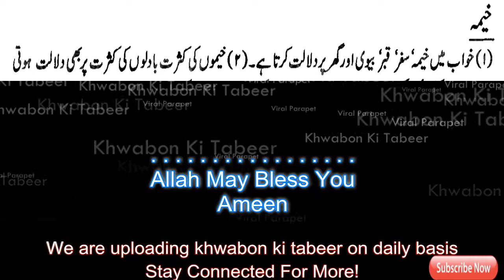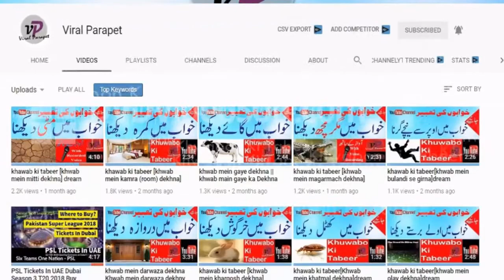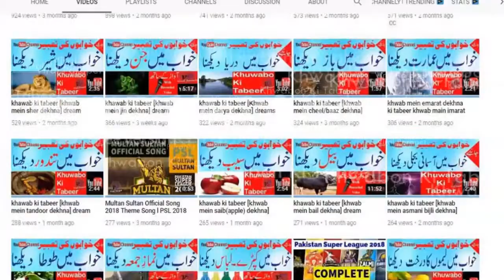khawab ki tabeer [khwab mein khemah dekhna] dream interpretation in islam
khwab mein khemah dekhna-خواب میں خیمہ دیکھنا-Tent in dream-sapane mein tamboo

viral parapet